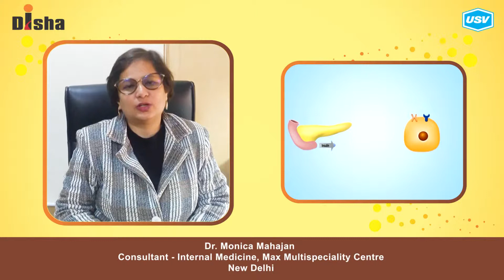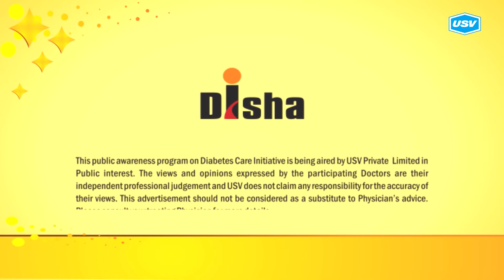Dr. Monica Mahajan 1/3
Disha for Diabetes Awareness: Diabetes is one of the most Dangerous and rapidly growing diseases in India. Dr. Monica Mahajan, leading Diabetologist explains more in this video. Please watch and share!